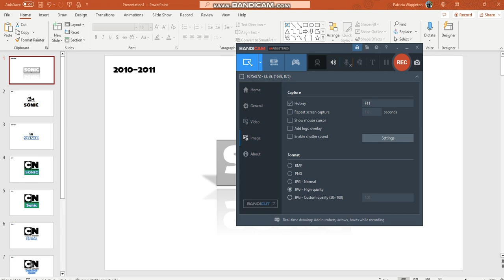Cartoon Network Sonic Logo History and Future